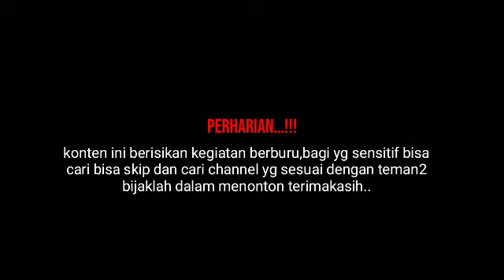berburu biawak pemakan anak ayam warga...!!!@unanhunter1042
assalamualaikum wr wb. video kalin kita berburu biawak,yg mana ada laporan bahawa ada biawak yg suka naik ke pemukiman warga dan suka mkan anak ayam,selamat menyaksikan dan semoga teman2 semua selalu dalm keadaan sehat dan d mudahkan rizkinya amin...semoga terhibur...